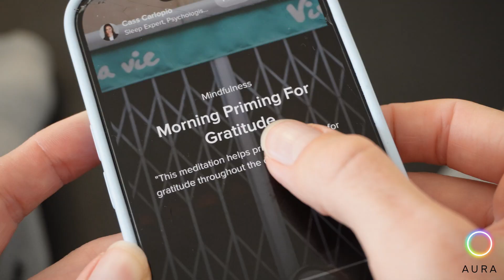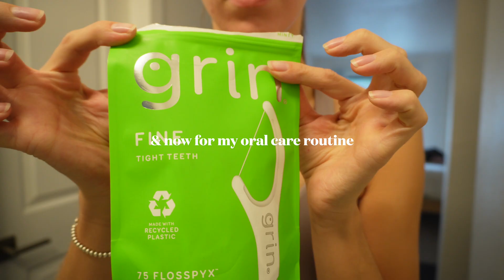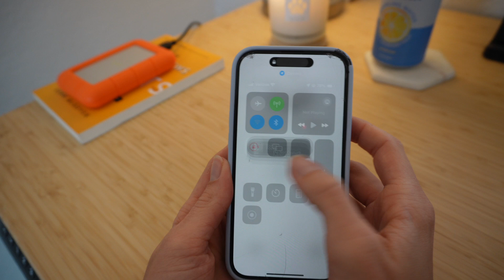cozy 7am fall morning routine 🍂 | healthy habits, productivity & wellness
To find a sense of peace and improve your mental well-being, get started with Aura today for free.

get inspired by my early fall morning routine filled with mindfulness, self-care, and productive habits designed to start the day with intention. I’m all about embracing the cozy vibes of fall and grounding myself as the seasons shift, which makes it the perfect time to refresh and prioritize wellness in my daily routine. In this video, I’ll take you along for my peaceful 7 AM start—from waking up with mindfulness techniques, enjoying a warm fall latte, and getting in a bit of morning movement to savoring a nourishing breakfast and sticking to a simple skincare routine. I’ll also share how I use Aura for daily meditation to keep me grounded and energized. Join me for a cozy, intentional morning that sets a positive tone for the entire day, and maybe find a bit of inspiration to create your own fall morning routine

🔖 CHAPTERS
0:00 intro
0:56 good morning
1:39 hydration
2:17 morning meditation
4:07 workout routine
4:57 skincare
5:55 oral care
6:37 makeup
7:47 breakfast
8:50 to-do list + work
9:50 outro

🙋🏽‍♀️HELLO
Hi, I’m madison✨
➭ how old are you? 23 (born in 2001)
➭ where do you live? Salt Lake City, Utah ⛰️